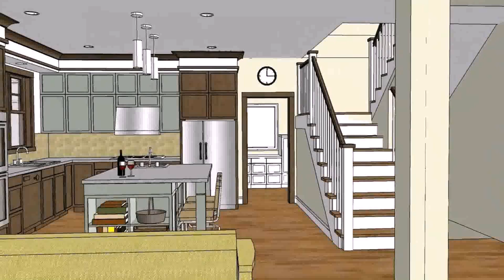Buy Car NY 5% DP